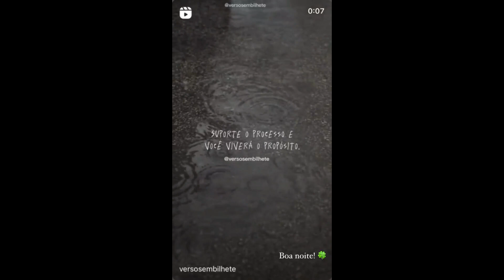STORIES DO CAMPEÃO DO BBB22 ARTHUR AGUIAR 18/03/2023